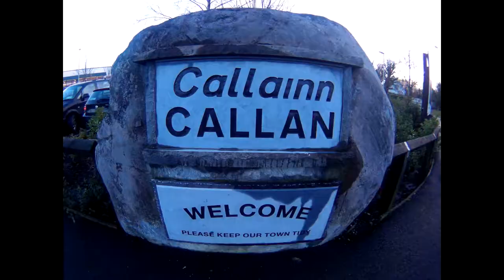Callan , Co Kilkenny - Ireland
Apeman A80